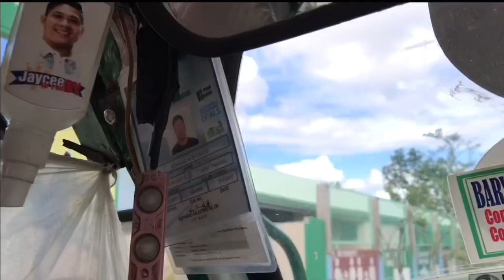A DAY IN THE FARM 🌾 BUHAY PROBINSYA |ISABELA COUNTRYSIDE 🇵🇭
HI MGA KA KABSAT IM JUSTME ELLA FROM PHILIPPINES AND MY VIDEO IS ALL ABOUT MY LIFESTYLE COOKING VLOG TUTORIAL REACTION VIDEO PRANK CHALLENGE VLOG.

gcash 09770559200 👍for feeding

This video is my vacation countryside

HI KA KABSAT!IM JUSTME ELLA FROM PHILIPPINES, AND MY VIDEO IS ALL ABOUT MY LIFESTYLE ,COOKING VLOG, TUTORIAL ,REACTION VIDEO, PRANK, CHALLENGE VLOG!
 Pwede po kau mag donate para sa ating feeding program gcash 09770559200 look for ella 👉

PROVINCE LIFE IN THE PHILIPPINES!IS ONE OF THE BEST LIVING A PEACE AND HAPPYNESS!

Inspired by  I hope n magkata dn po kmi soon,PROUD ILOCANO AND ANAK PO AKO NG ISANG MAGSASAKA🌾

THIS VIDEO I WANT TO SHARE MY VIDEO ABOUT THE HOMELESS KIDS..AND I WANT TO COOKING AND SHARING.